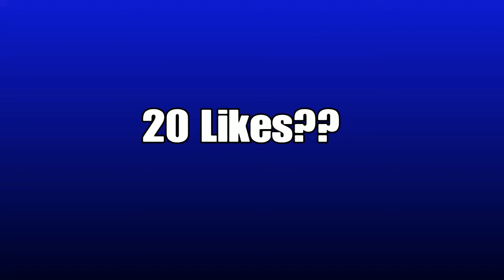So I Switched To Builder Pro...